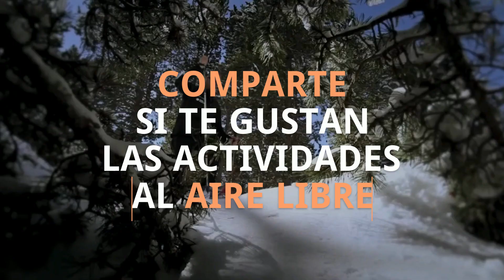Naturlandia: un parque de aventura para toda la familia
Te presentamos Naturlandia, un parque de aventuras para toda la familia, con una combinación de actividades de ocio que se realizan en plena naturaleza, y que puedes disfrutar tanto en verano como en invierno.

Naturlandia destaca por ser el hogar del Tobotronc, el tobogán alpino más largo del mundo, con 5.3 kilómetros de recorrido que descenderás a toda velocidad desde lo más alto de la montaña.